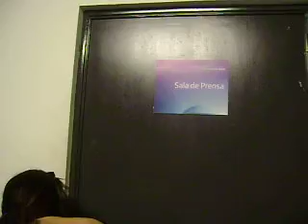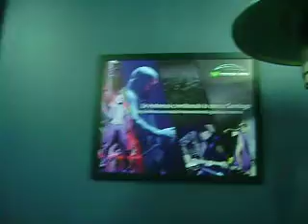Tour Movistar Arena Santiago de Chile -Parte Cuatro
06-de Octubre 2014 Club de Fans de Marco A. Solís
 Lugar  PRENSA  En Movistar Arena  .